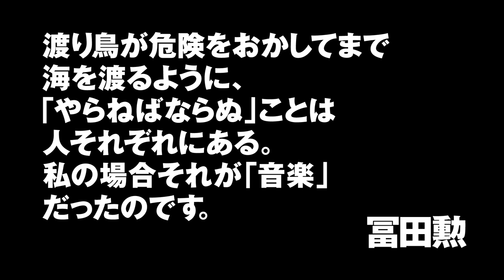Red Bull Music Academy Tokyo 2014 Quote - 冨田勲 / Isao Tomita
創造の根源にあるもの  - 冨田勲の言葉で伝えるRed Bull Music Academy のフィロソフィー。

■ Red Bull Music Academy とは：
2014 年10 月12 日（日）から11 月14 日（金）までの約1 ヶ月間、若く才能溢れるアーティストたち
を支援する世界的な音楽学校「レッドブル・ミュージック・アカデミー」がいよいよ東京
に初上陸。上記期間中は音楽イベント、ワークショップ、レクチャー、アートインスタレーション
など、ジャンルの垣根を越えたカッティングエッジなプログラムが日々行われる。